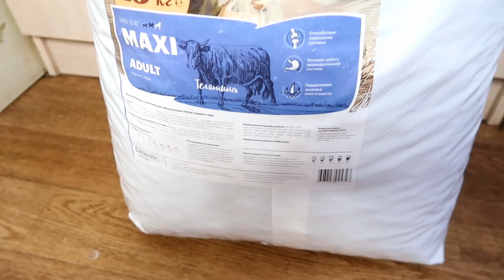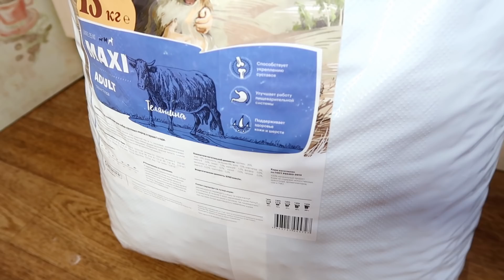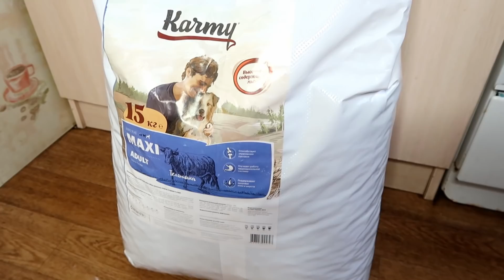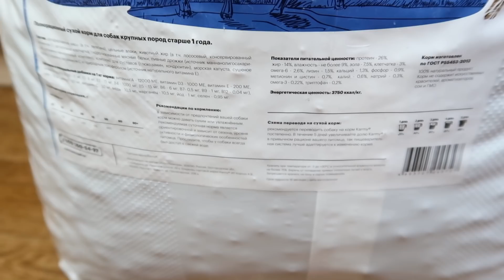На ДАЧЕ. ПОСАДКА ОГУРЦОВ. ШАШЛЫКИ. АМЕРИКАНСКИЙ БУЛЬДОГ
Друзья очередной день из моей жизни, покажу свою собаку, чем я его кормлю, коробочку красоты, покажу свои первые работы в теплице и много другого.